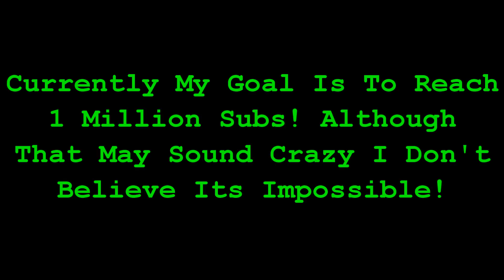100 Subs, Viewer Special